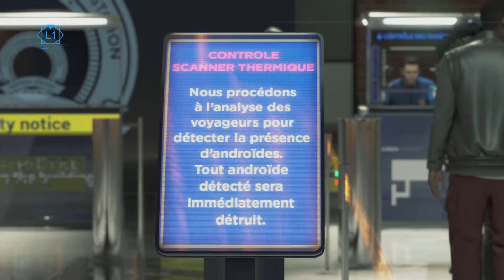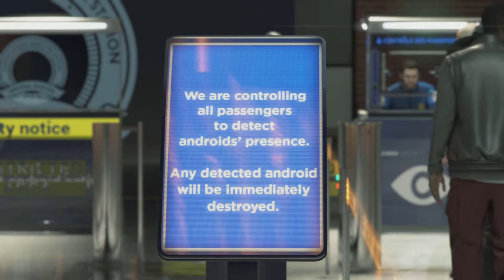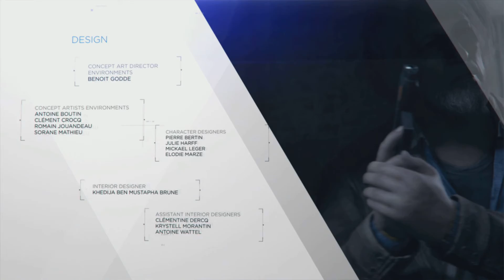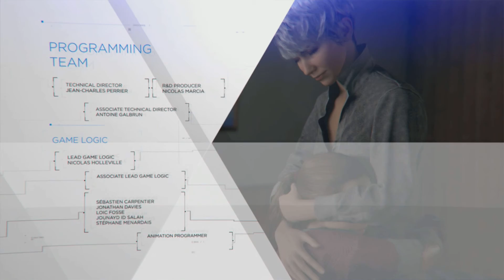Everyone is happy in the end -Detroit Become Human